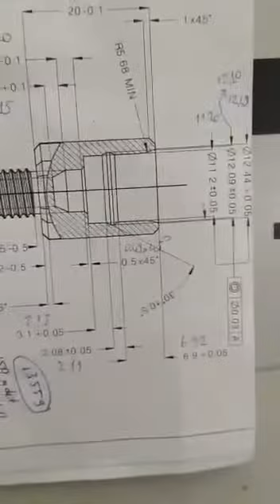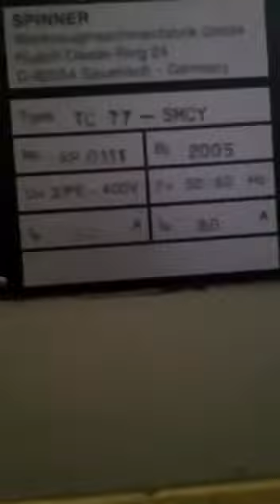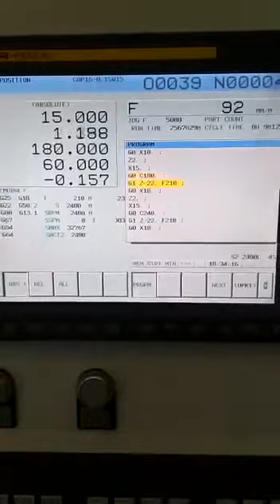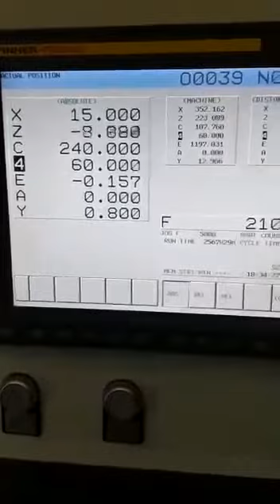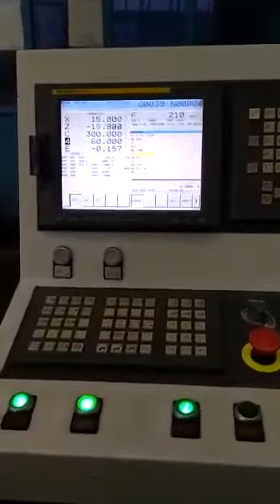Spinner TC77-SMCY cnc lathe with C and Y axis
Turning diameter : 460 mm
7 pieces live tools
Tool holders and other accessories will come with machine
Machine is in good condition